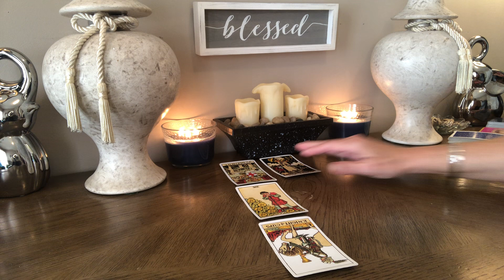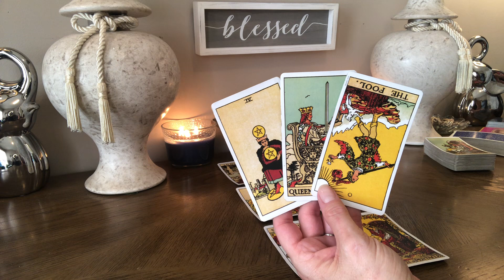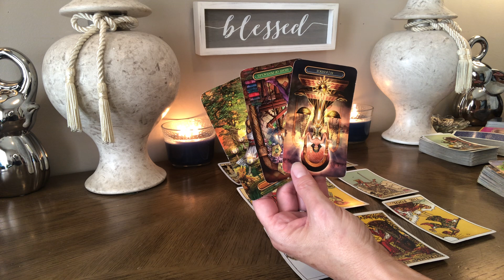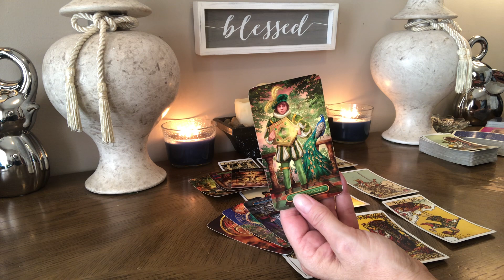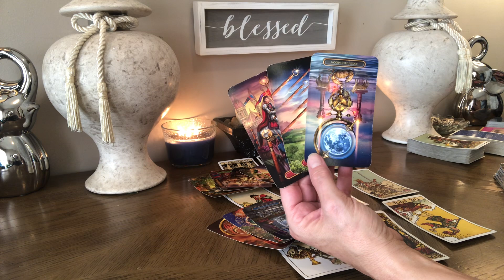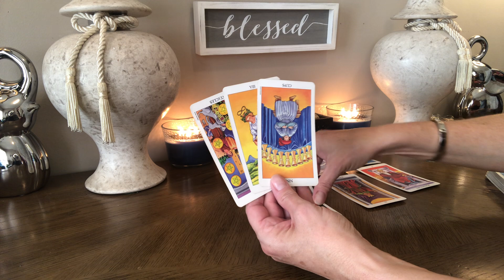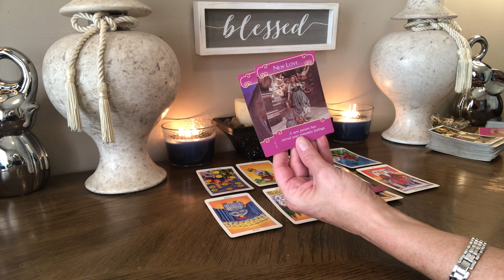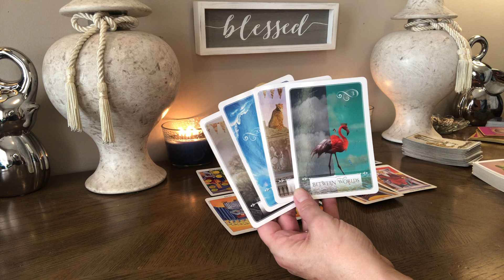AQUARIUS~”They have an underlying obsession with you” August 16th-22nd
⭐️Personal Readings⭐️

20mins  $55 US
40mins  $77 US
60mins  $99 US